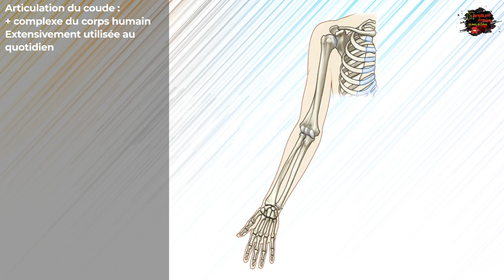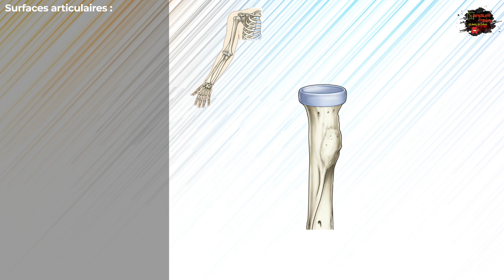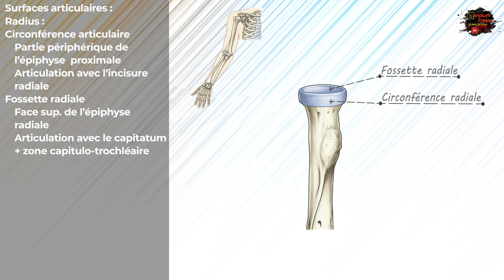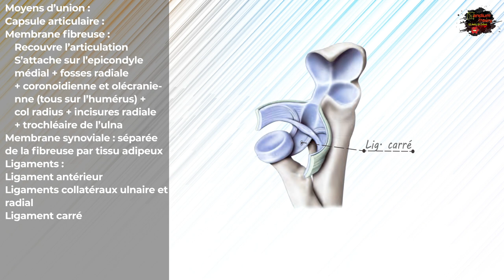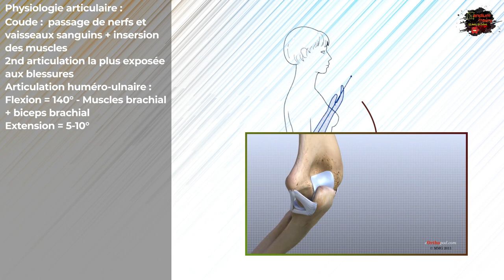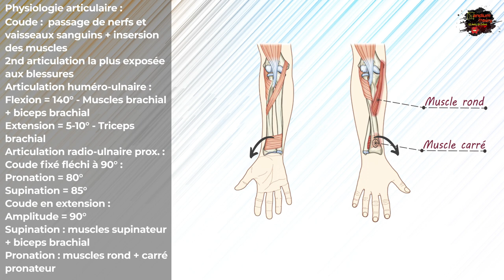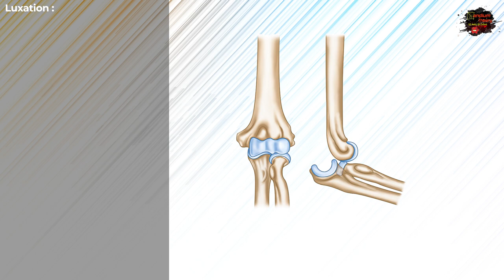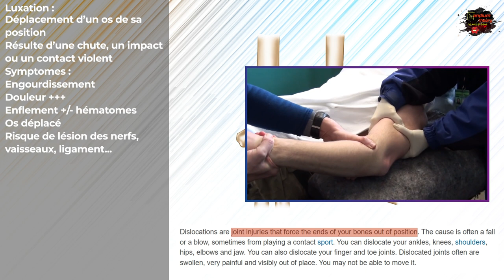Anatomie - Articulation du Coude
Nous vous présentons aujourd'hui un nouveau cours Scandium présenté par :
Messad Mounia
Zouaghi Sarah
  Sommaire :

00:00:00 : Articulation du coude
00:01:13 : Surfaces articulaires
00:01:26 : Humérus (Condyle huméral)
00:02:15 : Ulna (incisure trochléaire + incisure radiale)
 00:03:00 : Radius (circonférence articulaire + fossette radiale)
00:03:37 : Ligament anulaire
00:04:05 : Moyens d'union de l'articulation du coude
00:05:40 : Dynamique articulaire du coude
00:08:55 : Luxation du coude

Références :
Anatomie clinique, Tome 1, Pierre Kamina
Gray's anatomy for students, 3rd ed
Netter's human anatomy, 7th ed